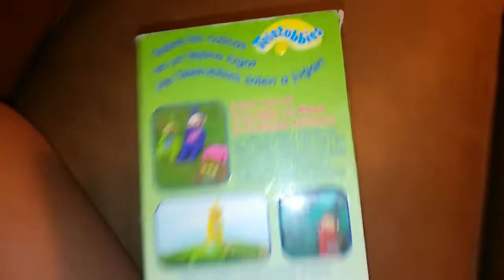Unboxing VHS Teletubbies Canciones Infantiles 1999 (Argentina)